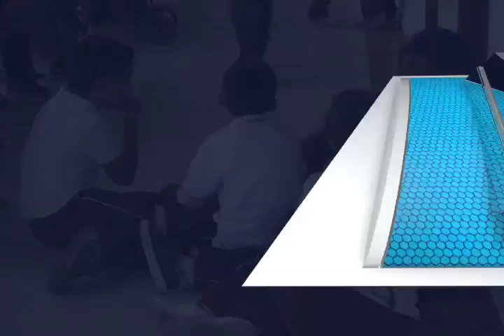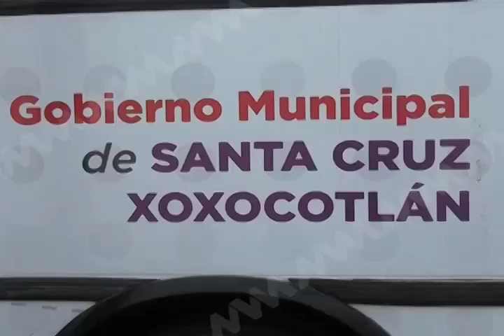GAS NIÑOS MVM TELEVISIÓN